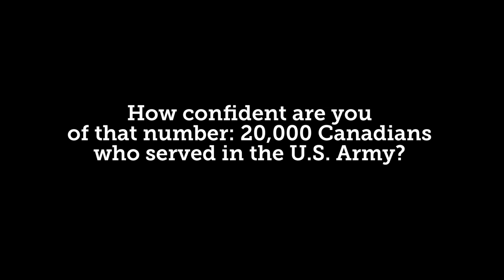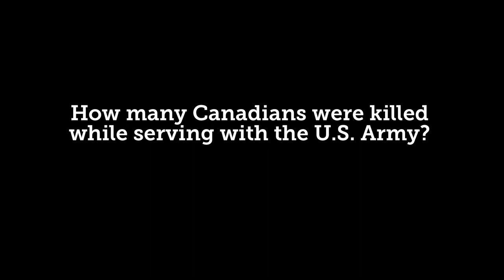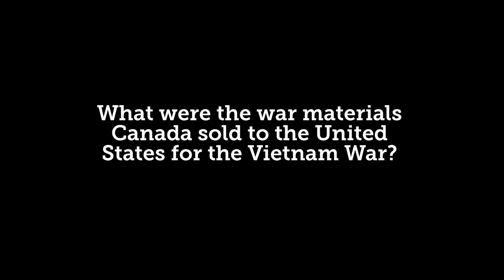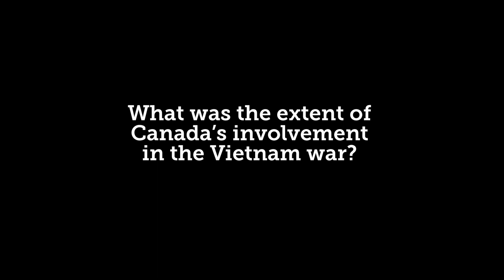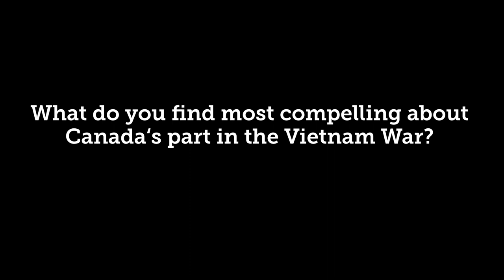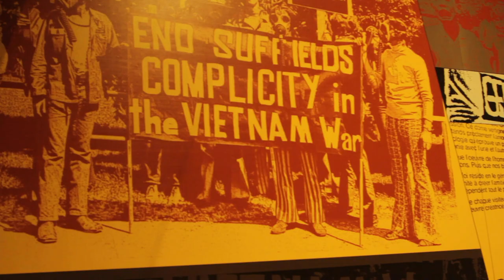Canada and the Vietnam War | Artifacts Interview Series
Legion Magazine sat down with Andrew Burtch, the post-1945 military historian at the Canadian War Museum, to discuss Canada’s involvement in the Vietnam War. Canada’s 240-strong military contingent in the International Commission of Control and Supervision (ICCS) delegation was there to enforce a ceasefire, withdrawal of troops and dismantling of military bases in South Vietnam. Though rarely recognized, over 20,000 Canadians joined the United States Army to fight in Vietnam.